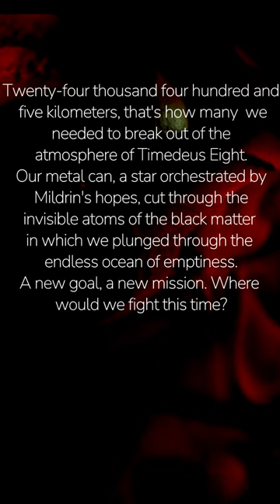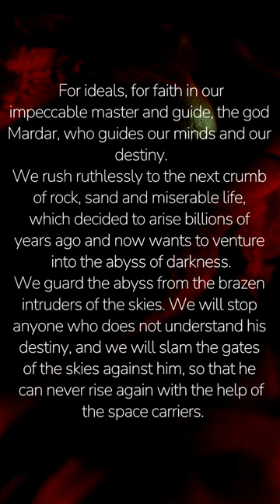Destroyer Horyzont Part1